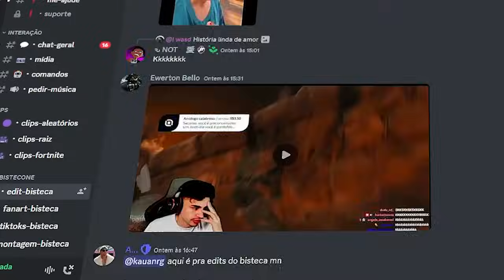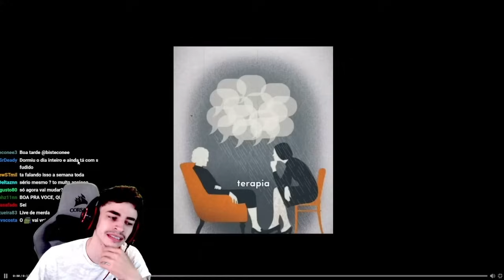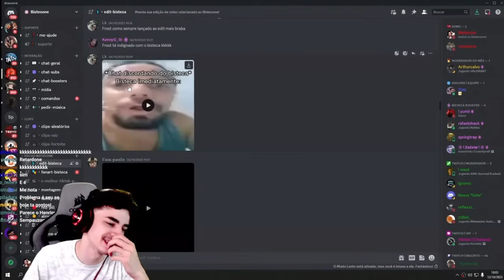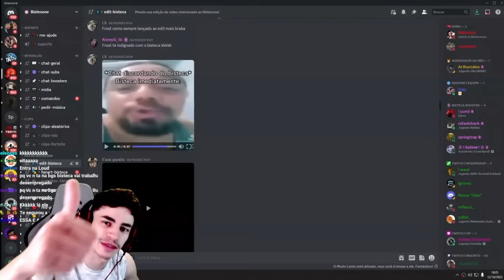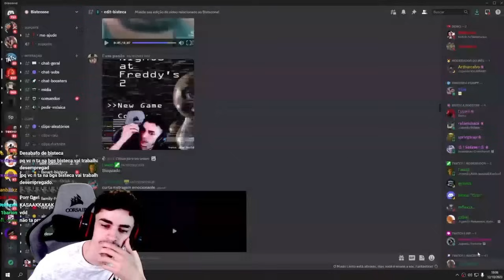eu irei abandonar as lives e virar NPC.... NÃO É CLICKBAIT